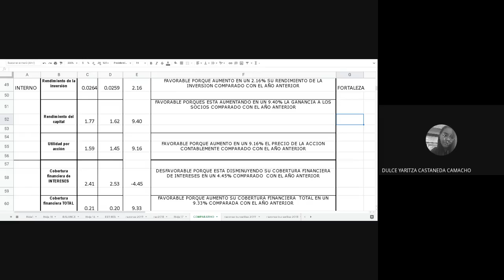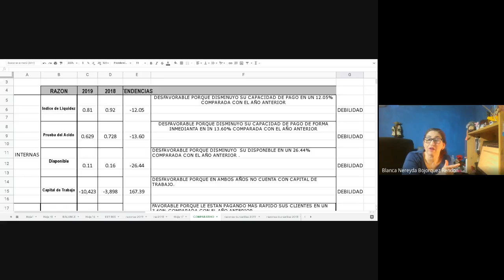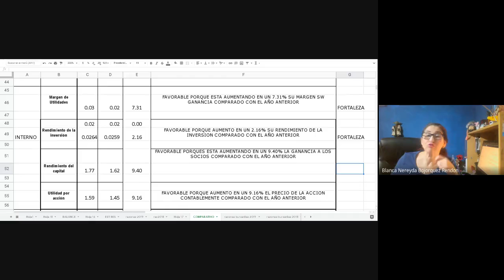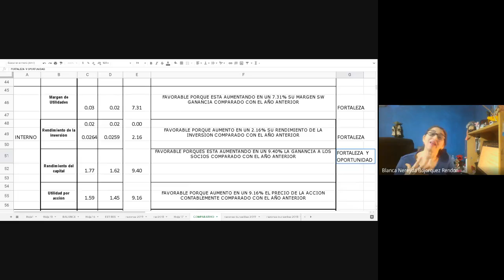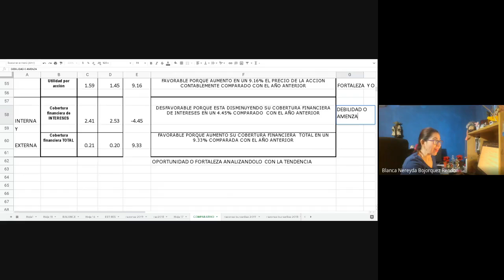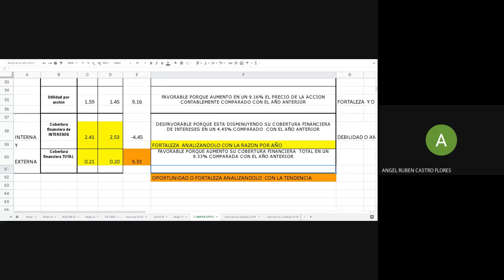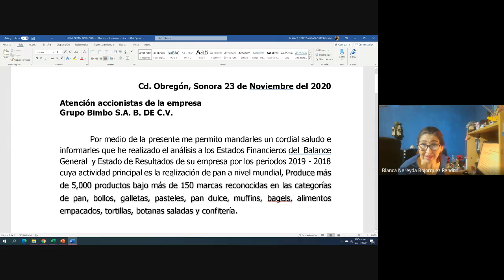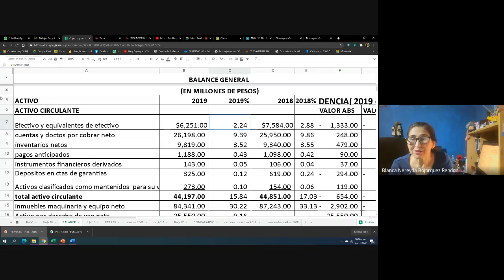Analisis fin 9a10LMV 2020 11 27